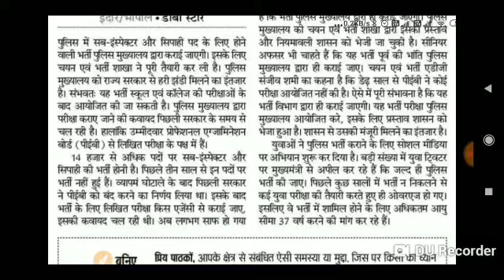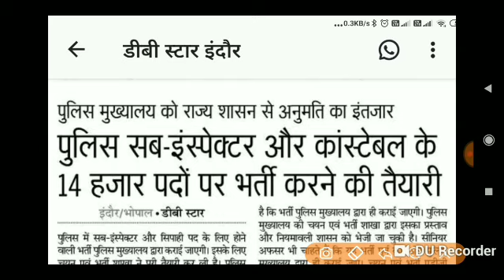MP Police Vacancy 2020/MP Police SI & Constable Vacancy/MP Police Bharti 2020/MP Police Constable 20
A. S. ACADEMY ARVINDRA SIR ARVINDRA SUMANSIR,
MP Police Vacancy 2020,
MP Police SI & Constable Vacancy,
MP Police constable online form,
MP Police syllabus 2020,
MP Police bharti old paper,
Old paper 2017 MP Police constable,
MP Police constable old paper 2017,
MP Police maths practice sets,
MP Police science practice sets,
gk important question for MP Police 2020,
general science question for MP Police,
reasoning short tricks for MP Police constable,